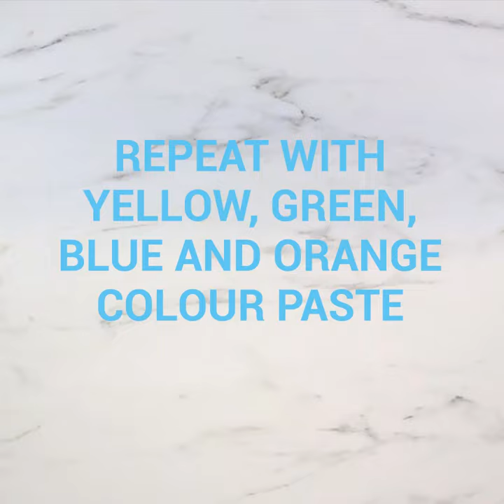Funky Soccer Cake Ball Pan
Learn to make this colourful funky football cake with PME!